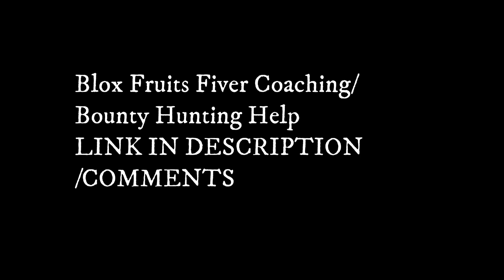These Dark Combos Make You BETTER at Bounty Hunting.. (Blox Fruits)